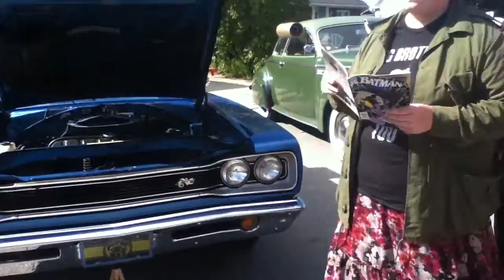Port Elgin Pumpkinfest Car Show walk with family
2011 Port Elgin Pumpkinfest Car Show walk with family